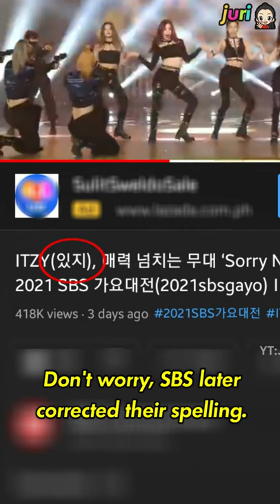Ryujin called out SBS for this...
류진은 실망했고 SBS의 실수를 지적했다. Itzy recently performed at SBS Gayo Daejeon. SBS posted their performance in their youtube channel but to Ryujin's dismay, their group name spelling in hangul Itzy or 있지 was spelled wrong in the title. Ryujin can't hide her disappointment and called out SBS' mistake during one of their live streaming ...

⚠️I personally edited every part of this video! See channel's "About" for more info.